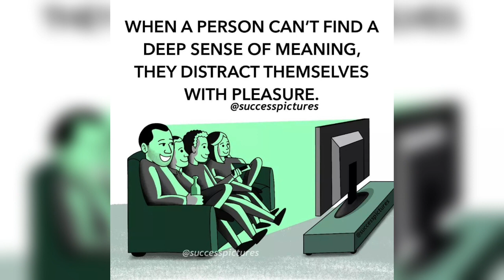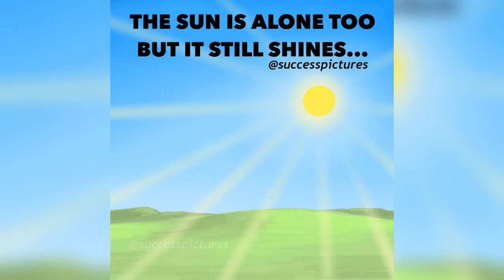top motivational pictures with deep meanings✌️🔥|pictures with million words|motivational images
Top motivational pictures with deep meanings|pictures with million words|motivational images|HA Motivational videos

This channel is not to motivate you but to inspire you.Motivation is like storm which comes a while and then fades away but inspiration is like air which remains around you all the time.

This motivational video includes top powerful motivational pictures with deep meanings |One picture million words |pictures with million words |sad reality of our world/society/life.
These pictures speak louder than words.These deep meaning images are painful but based on reality.